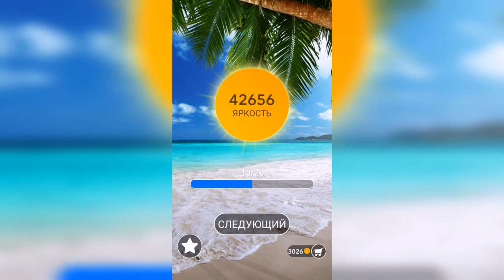Word / Слово Крест: Поиск русского кроссворда / Уровень 1120